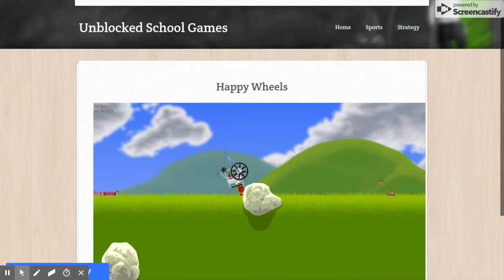Happy wheles ft dakato hurns happy wheles chan